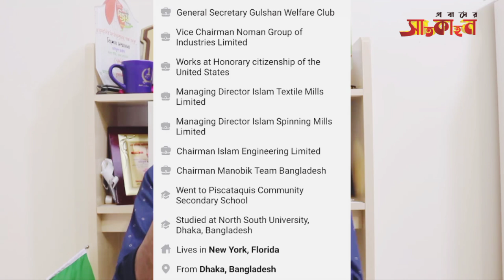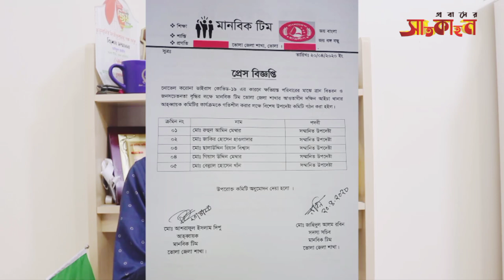ভোলার দিপু | বহুমাত্রিক প্রতারক | জুনিয়র শাহেদ করিম | ২০ বছরেই কোটিপতি | প্রবাসের সাতকাহন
🔥সৌদি প্রবাসীদের নানা জটিলতা ও সমাধান এর উপায় জানতে এখানে ক্লিক করুনঃ
ভোলার দিপু | বহুমাত্রিক প্রতারক | জুনিয়র শাহেদ করিম | ২০ বছরেই কোটিপতি
 |প্রবাসের সাতকাহন